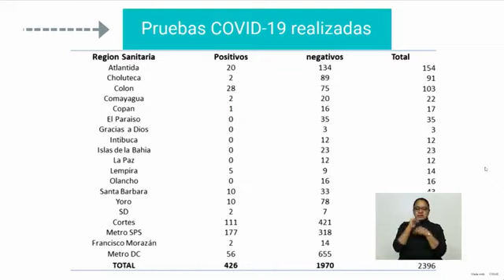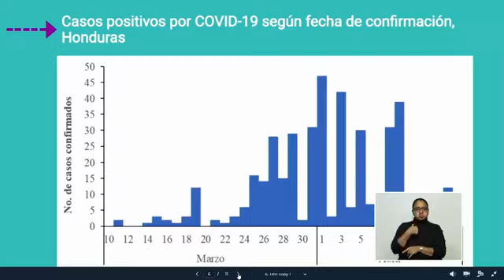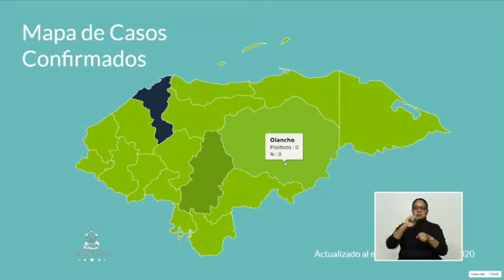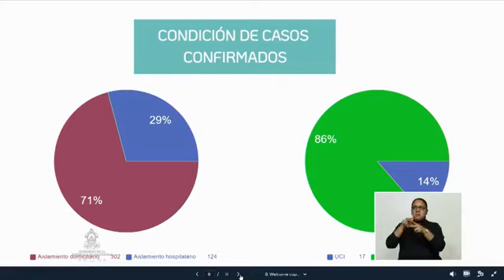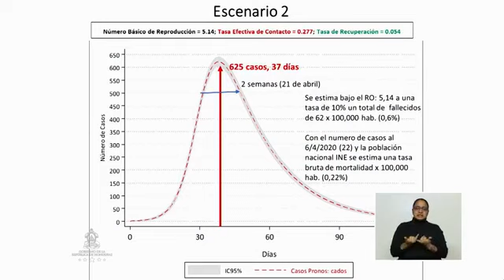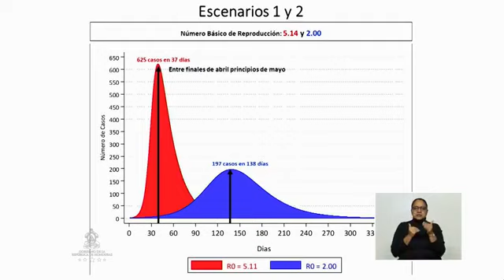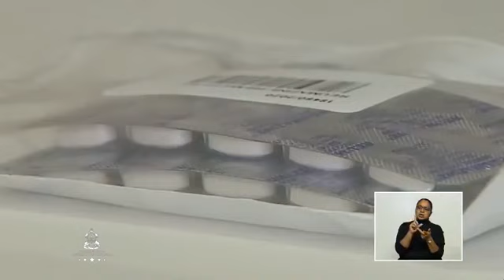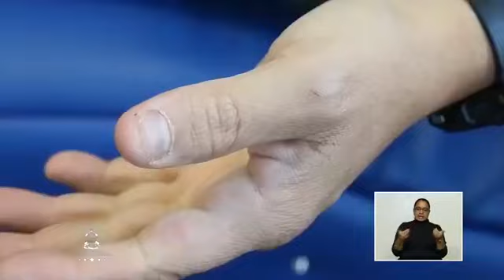Cadena Nacional 17/04/2020